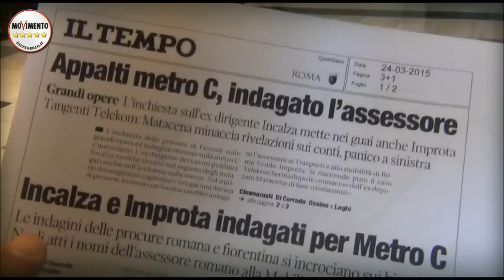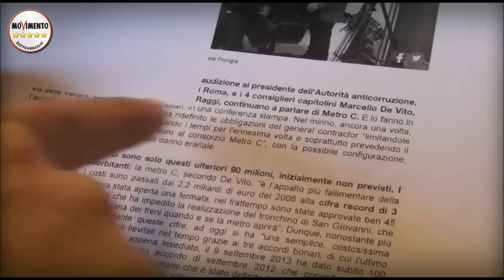M5SRoma. Quel pasticciaccio brutto del Metro C di Roma, Assessore ImprotaDimettiti.